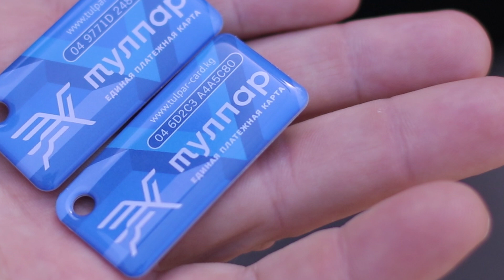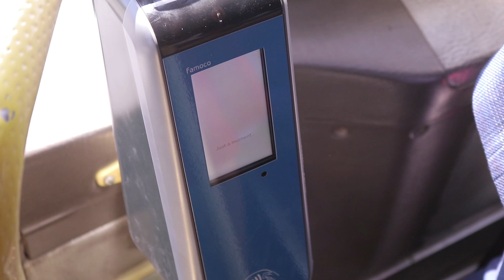Электронное билетирование в автобусах Бишкека заработает в 2010 году \\ 20.09.2019 \\ Апрель ТВ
ЭЛЕКТРОННОЕ БИЛЕТИРОВАНИЕ В АВТОБУСАХ И ТРОЛЛЕЙБУСАХ БИШКЕКА
Мэрия Бишкека начала тестирование системы электронного билетирования на троллейбусах №14 маршрута и автобусах №8 маршрута.